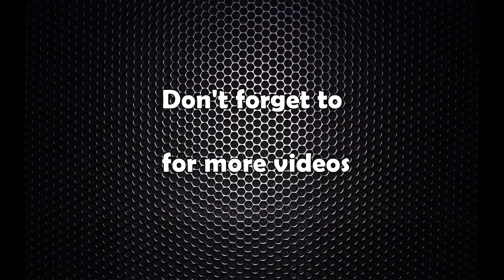कुमार पौडेल प्रकरणमा जनार्दन शर्मा : गोली हानेको मान्छेको ५/६ ठाउँमा हात कसरी भाँचियो ?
Janardan Sharma on Kumar Poudel Death